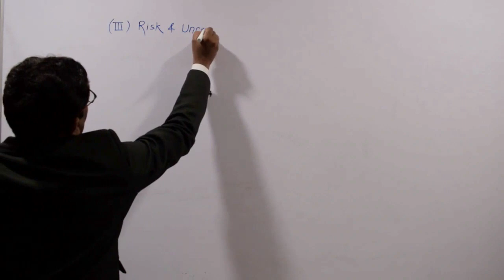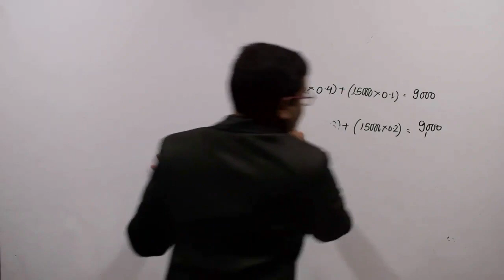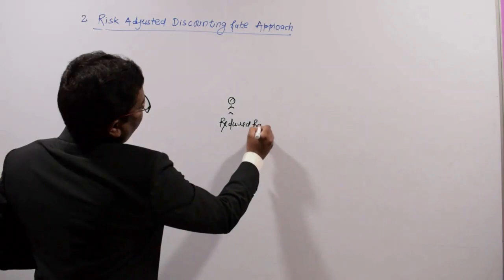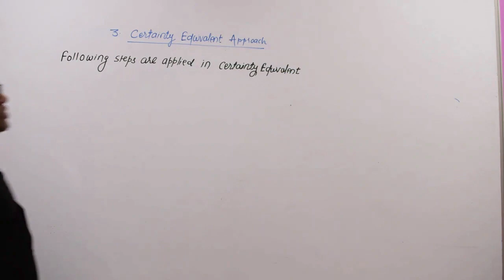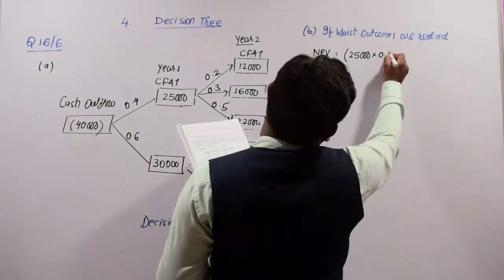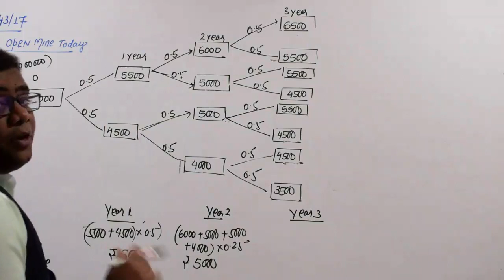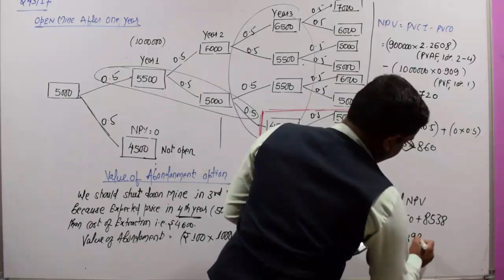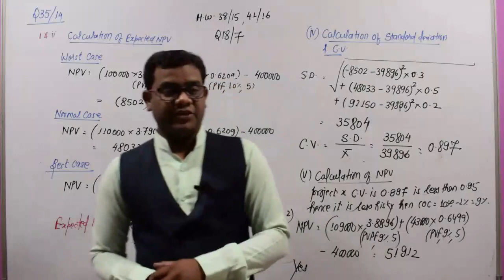CAPITAL BUDGETING CLASS -4 CA FINAL SFM OLD SYLLABUS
MY BOOK  =  PRACTICE MANUAL
   32         =      16
  15         =      30
 14          =      29
 16          =      19
43           =     36
35           =     21